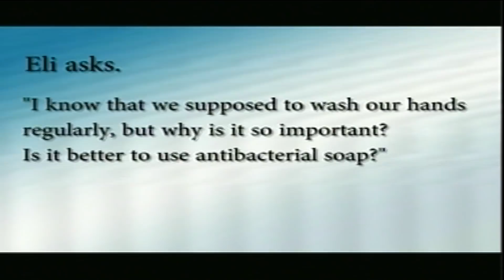Freeport The Bahamas Tonight 03/14/2018 Pt. 2